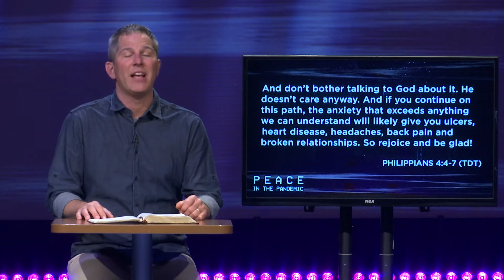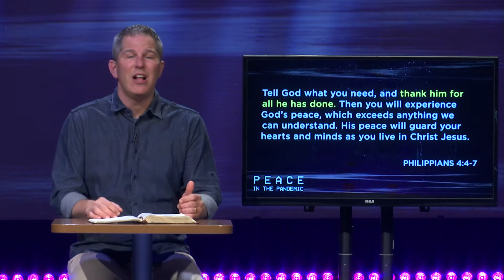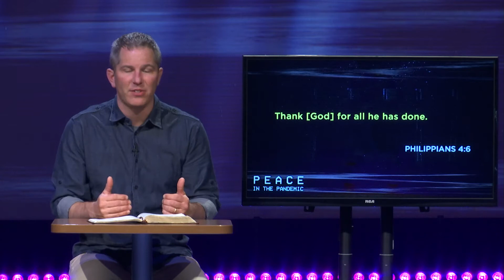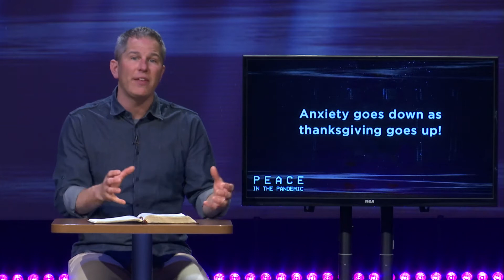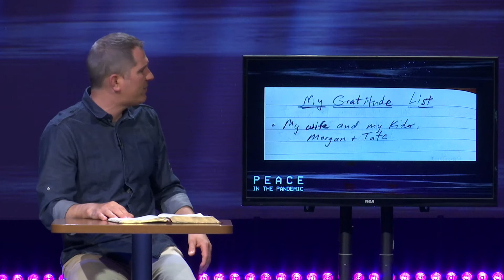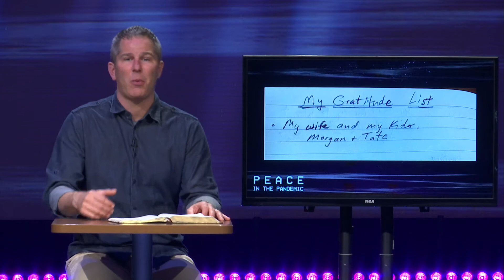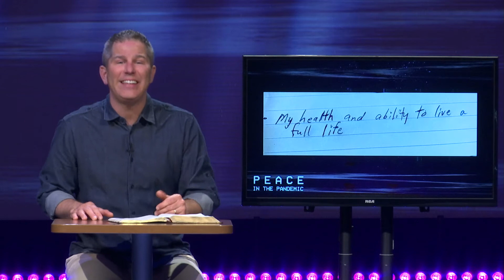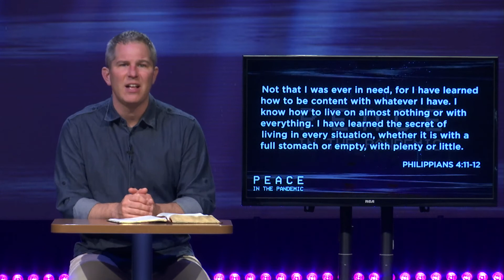Online Sermon | Peace In The Pandemic Part 3